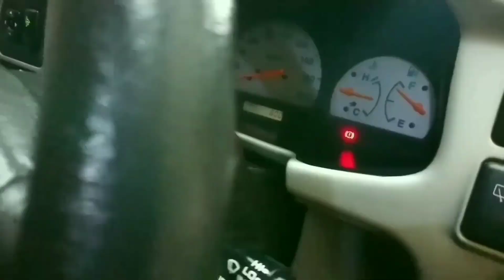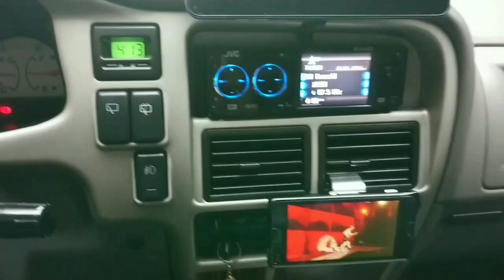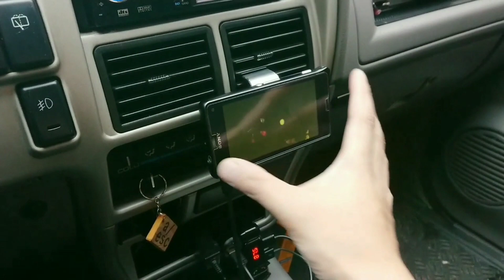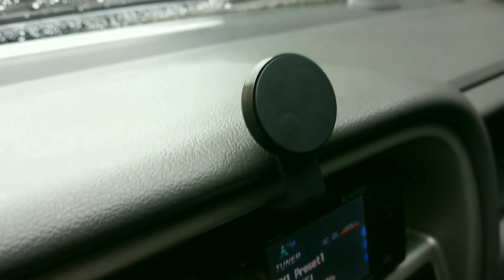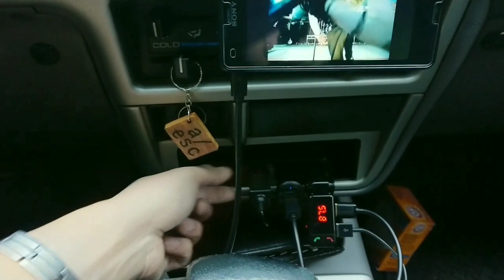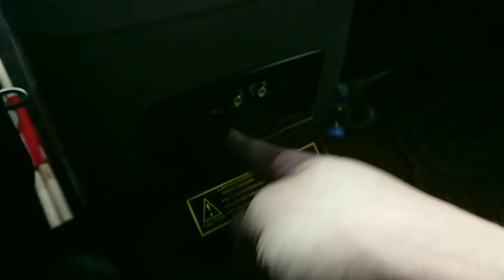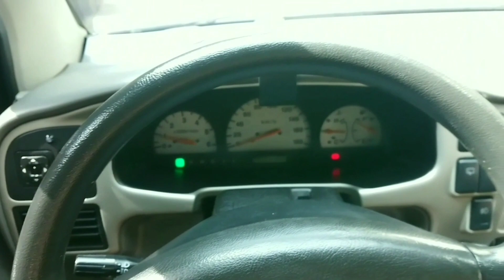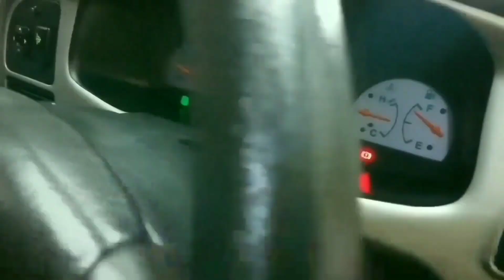This is - ISUZU SPORTIVO 2007 Part II Interior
and This is - ISUZU SPORTIVO 2007 (Introduction)

Part II - INTERIOR / ACCESSORIES

In this channel, we will tackle different basic specific do-it-yourself troubleshooting on anything mechanical and electrical, unboxing of everyday objects, mobile gadgets, PCs and car accessories..